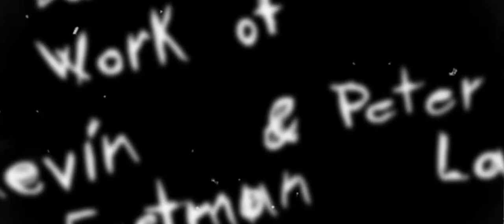Eastman & Laird's: Teenage Mutant Ninja Turtles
"Before their trigger fingers get itchy" - Leonardo
You know the story, no need to explain.
4 turtle bros get ready to throw some long-awaited hands with a ninja master, over an ancient beef between they pops and the ninja master and his brother.